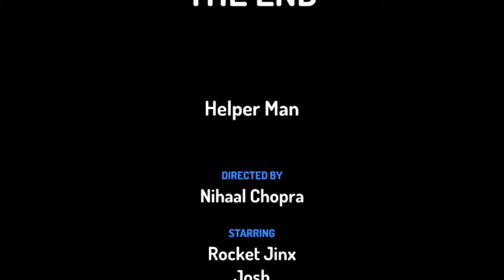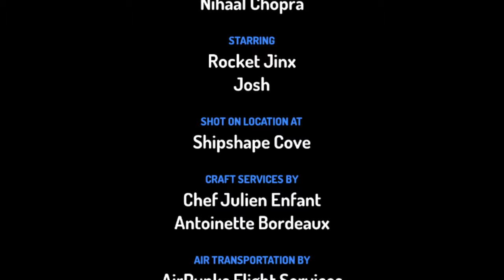Helper man || toon animations